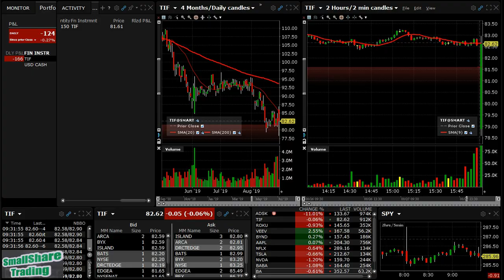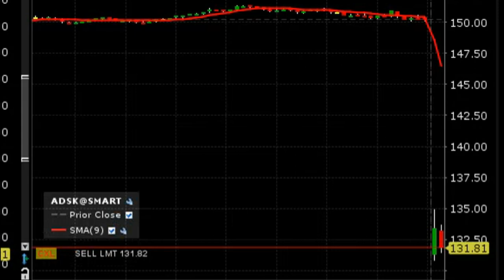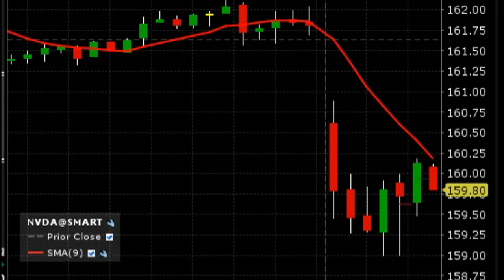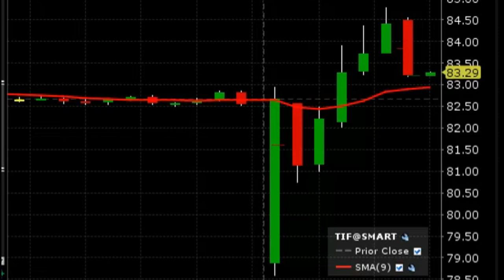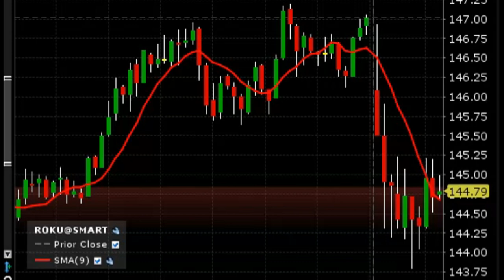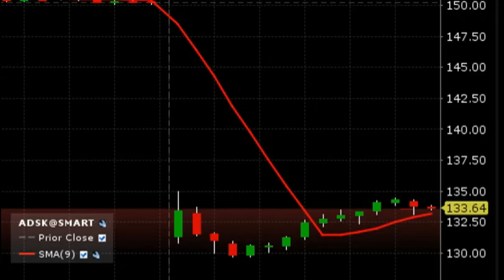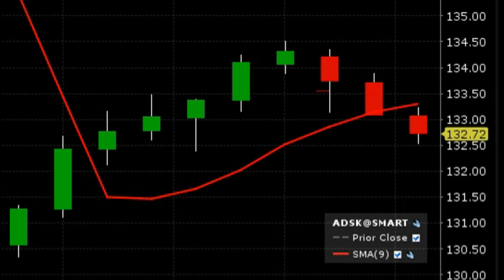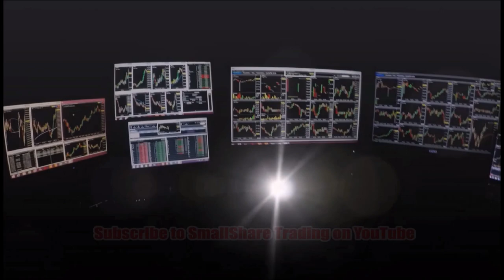Day trading the market open $TIF $ADSK $ROKU $NVDA